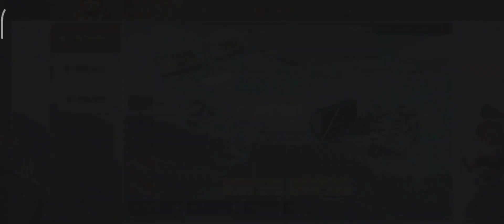Lifeafter (for 7K Fed) Get Any For This Update Gacha??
Welcome to new update at last time of death high season 12.. this week is always bring us new furniture and attributes equipment for survival sense